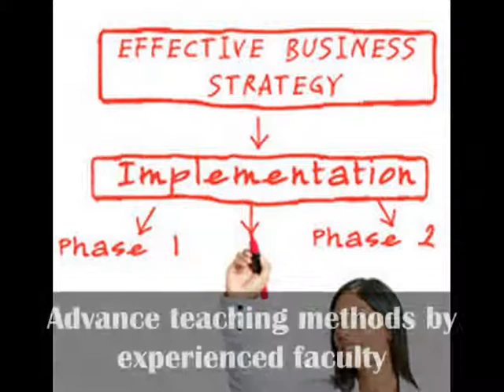MBA/PGDM IN GREATER NOIDA,,,,,09266214840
ADMISSION OPEN IN 2012 BATCH FOR NOIDA COLLEGES/DELHI COLLEGES/BBA COLLEGES IN NOIDA/MBA COLLEGES IN GHAZIABAD